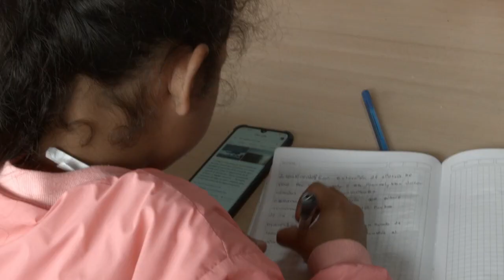No copyright Study Video| Copyright Free Study Video|by copyright free video.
Hi friends,
My channel all video are using your YouTube videos and more work projects Free no copyright videos. copyright Free video
__your quaris:-
1) copyright Free videos
2) copyright Free videos for YouTube
3)free videos from YouTube
4)no copyright video
5) free stock videos
6)free stock video
7)no copyright video from YouTube
8) no copyright videos
Use this videos :

• Short video
• And all platform .